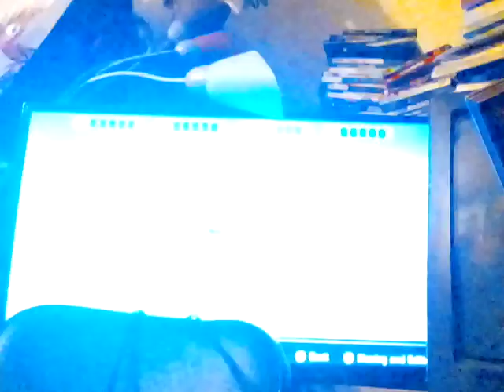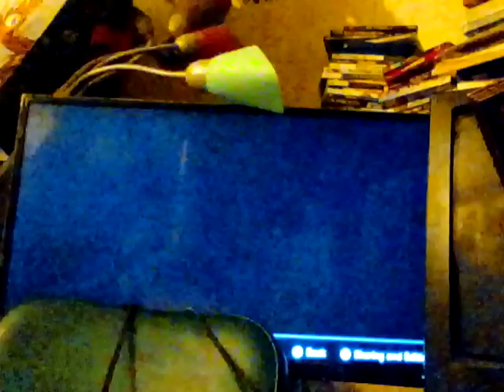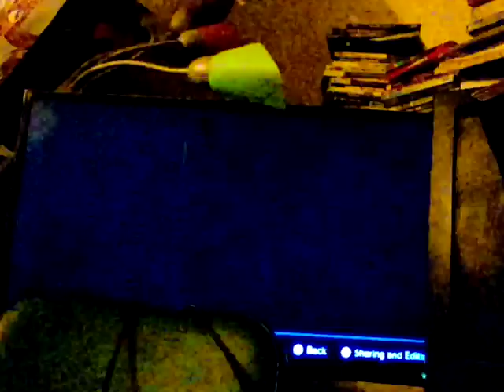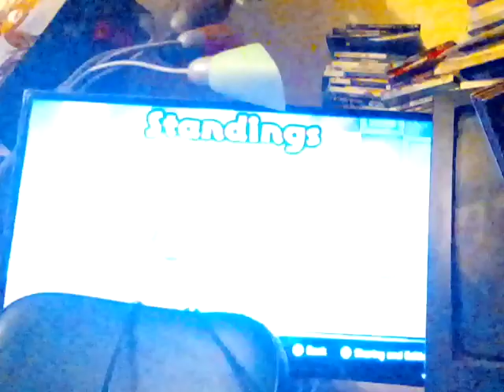let's play Kirby Return to Dream land switch gameplay if Kirby was in Star Wars 720 HD